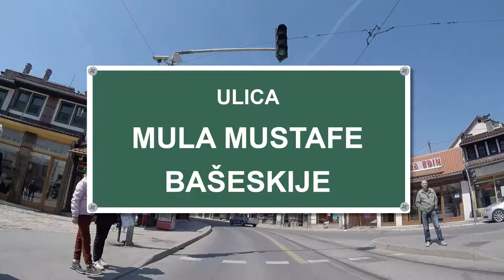Mula Mustafe Baseskije